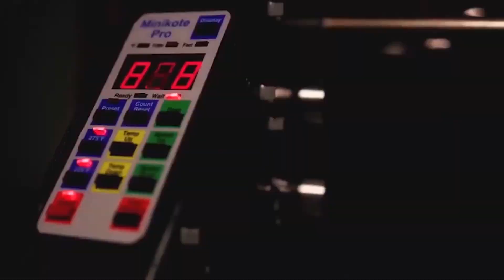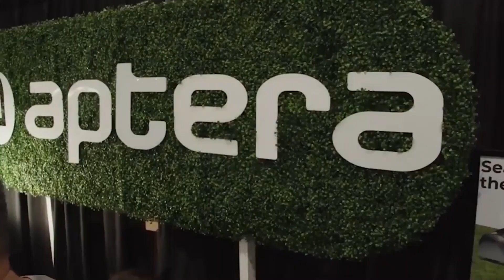Unveiling Aptera's Futuristic Expansion: Bigger & Better Vehicles Await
Aptera, known for its sleek and efficient electric vehicle design, has expressed interest in exploring new possibilities for its lineup. While their primary focus has been on their initial model, they have been considering the potential for expansion.
Understanding the diverse needs and preferences of their customers, Aptera has been actively engaging with potential buyers and closely monitoring market trends. They aim to gather valuable insights that can guide their decision-making process.

While specific details about the future models remain undisclosed, Aptera's commitment to efficiency, sustainability, and performance is expected to carry forward. Their lightweight construction and advanced materials, such as carbon fiber, may continue to be key features in any new designs.

Aptera's vision for expansion reflects their dedication to pushing boundaries and challenging conventional norms. As the electric vehicle industry continues to evolve, Aptera seeks to remain at the forefront of innovation.

So, while we eagerly anticipate the unveiling of any new Aptera models, it is clear that the company is open to exploring different vehicle types and sizes. With their focus on customer feedback and market trends, the possibilities for Aptera's future lineup are both exciting and promising.